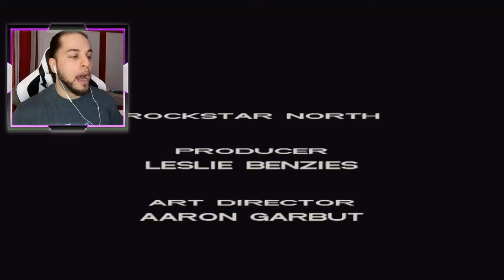THE END OF THE LINE! Grand Theft Auto Vice City Walkthrough Gameplay Finale (GTA Vice City)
Grand Theft Auto Vice City Walkthrough Gameplay Finale (GTA Vice City) arrives as Tommy Vercetti's story continues with having to get his revenge on Sonny Forelli. We hit the streets of Vice City as we establish our businesses, build ally's and leave an unforgettable mark on the town as we make our way one step closer to becoming the boss.

🔹 BOMBS AWAY! Grand Theft Auto Vice City Walkthrough Gameplay Part 9 (GTA Vice City)

🔹 PSYCHOS IN THE CITY! Grand Theft Auto Vice City Walkthrough Gameplay Part 8 (GTA Vice City)

🔹 ITS LOVE JUICE! Grand Theft Auto Vice City Walkthrough Gameplay Part 7 (GTA Vice City)

🔹 ITS A SHAKEDOWN! Grand Theft Auto Vice City Walkthrough Gameplay Part 6 (GTA Vice City)

🔹 WELCOME TO DEATH ROW! Grand Theft Auto Vice City Walkthrough Gameplay Part 5 (GTA Vice City)

🔹 SUPPLY AND DEMAND! Grand Theft Auto Vice City Walkthrough Gameplay Part 4 (GTA Vice City)

🔹 Playing With The Enemy! Grand Theft Auto Vice City Walkthrough Gameplay Part 3 (GTA Vice City)

🔹 Dirty Deeds! Grand Theft Auto Vice City Walkthrough Gameplay Part 2 (GTA Vice City)

🔹 The Ultimate Ambush! Grand Theft Auto Vice City Walkthrough Gameplay Part 1 (GTA Vice City)